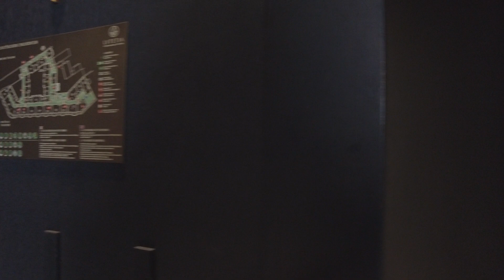Hotel Lutetia, Paris, France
Here's a virtual tour of my Deluxe Balcony Room, Hotel Lutetia, in the Left Bank of Paris, France. This spacious room offers a clear view of St-Germain-des-Pres. Sophisticated vibe: elegantly appointed with tinted oak floors, marble bath, Hermes amenities, Murano glass wall lights, and 2 balconies.

Hotel Lutetia is centrally located to shopping (Bon Marche, Hermes flagship store, etc) and several dining options.

Pineapple7 guests receive VIP perks including daily breakfast for 2, resort credit, and a complimentary room upgrade (if available).